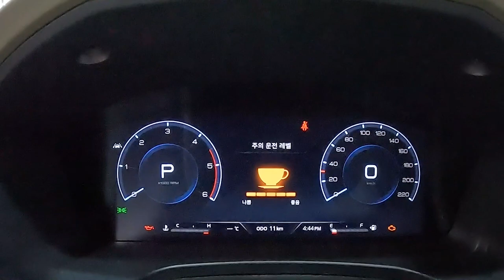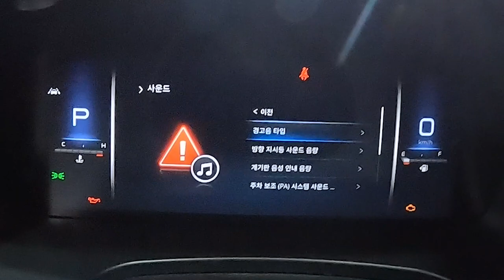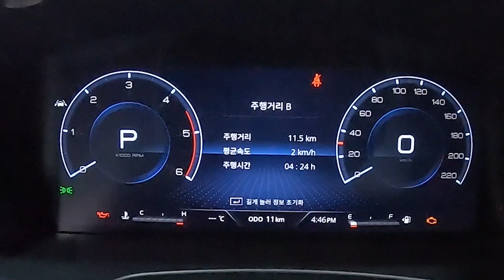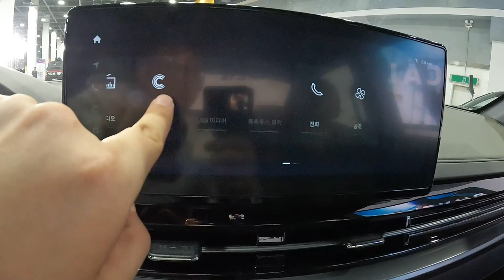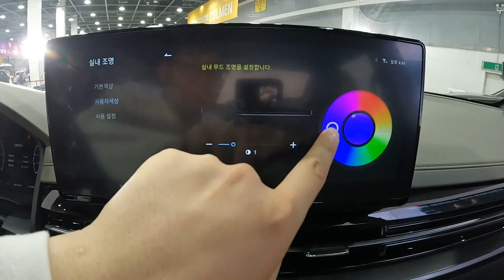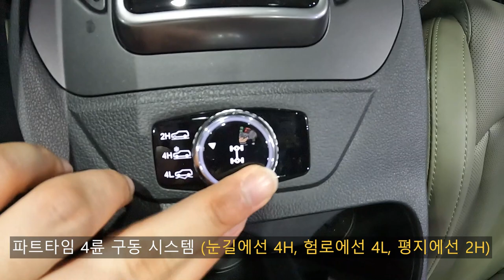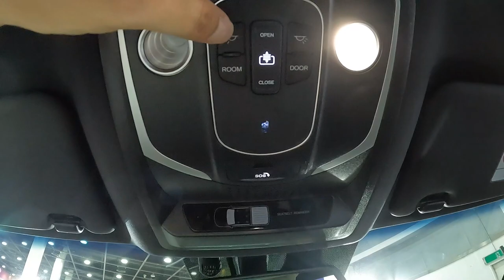2024 KG 모빌리티 렉스턴 스포츠 칸 쿨멘 노블레스 외/내장 둘러보기 [2024 KG Mobility Rexton Sports Khan Culmen Walkaround]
오늘 리뷰한 차량은 KG 모빌리티 렉스턴 스포츠 칸 쿨맨입니다.

렉스턴 스포츠 쿨맨, 렉스턴 스포츠 칸 쿨맨은 렉스턴 스포츠, 렉스턴 스포츠 칸 모델의 2번째 페이스리프트 모델이고 전면부 디자인을 렉스턴 스포츠 뉴 아레나와 동일한 모습으로 변경하고 실내의 디자인 변화가 가장 큰 모델이라고 보시면 됩니다.

다만 파워트레인은 그대로 들어가는데 파워트레인의 제원을 간략하게 알려드리겠습니다.

[렉스턴 스포츠 칸 쿨맨 파워트레인]
엔진 형식 : 4기통 터보 디젤
배기량 : 2,157cc
최고 출력 : 202마력
최대 토크 : 45kg.m
변속기 : 아이신 6단 자동변속기

파워트레인 및 성능은 예전과 똑같다고 보시면 됩니다.

[KG 모빌리티 렉스턴 스포츠 칸 쿨맨 제원]
전장 : 5,415mm
전폭 : 1,950mm
전고 : 1,885mm
휠 베이스 : 3,210mm
공차중량 : 2,070kg

이 정도 크기를 보여주고 있으며 중형 픽업트럭 수준입니다.

참고로 쿨맨에는 웰컴 및 굿바이 세레모니를 지원하는 LED 헤드램프가 적용된 차량이기도 합니다.

거기다 승차감까지 개선되어 패밀리 픽업트럭으로도 무난할 정도로 좋아졌다고 합니다.

촬영장비 : Gopro Hero 10 Black, Rode mic
썸네일 : Samsung NX2000